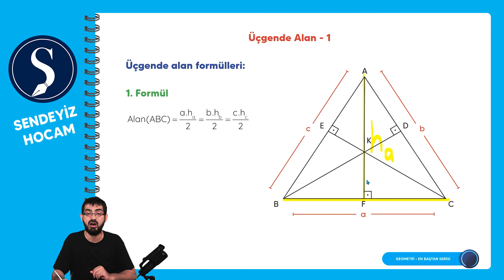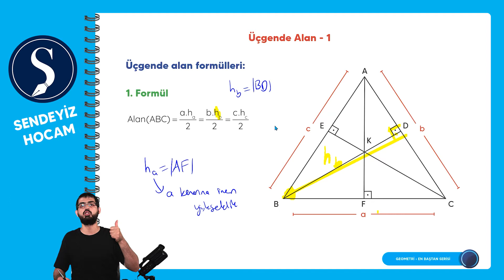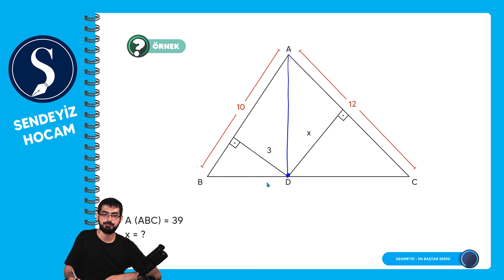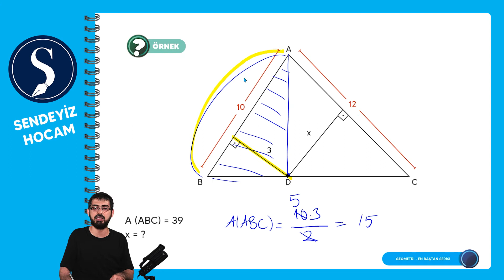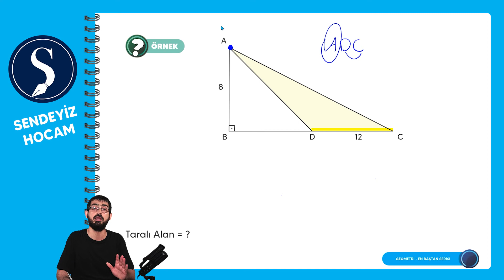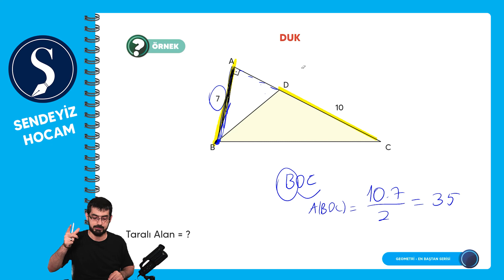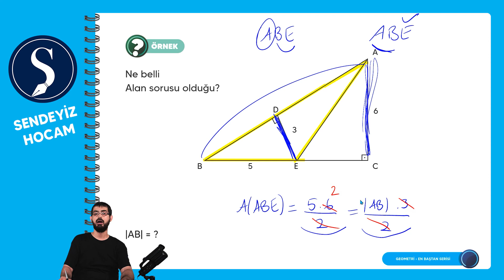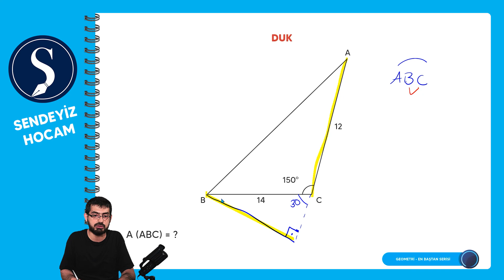En Baştan Serisi - Üçgende Alan 1.Bölüm - Abdullah Selman SELÇUK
En Baştan Serisi - Üçgende Alan 1.Bölüm
PDF:

Sendeyiz Hocam,  En Baştan Geometri  Serisi'nde Üçgende Alan konusuna  başladık. Üçgende Alan konusunu 3 bölümde anlatacağız. Üçgende Alan konusu TYT ve AYT karşımıza gelme ihtimali yüksek bir konudur.

Abdullah Hoca'mızın soruları çözerken izlediği yolları ve düşüncelerine odaklanın ki sizlerde ileride soru çözerken bu şekilde bir yol izleyeceksiniz.
Bu videoyu izledikten sonra ne kadar önemli ve kolay bir konu olduğunu anlayacaksınız.
Unutmadan, Abdullah Hoca'mızın taktiklerini kesinlikle kullanın ve soru çözmenin ne kadar zevkli bir durum olduğunu sizlerde görmeniz dileğiyle...